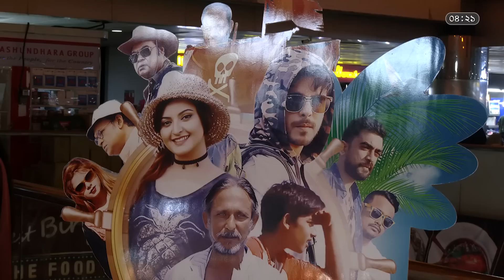‘নাতীর সিনেমা দেখতে ৫৩জন নিয়ে এসেছেন নানী’ | Adventure of Sundarban | Bangla Movie | Somoy TV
Somoy TV: t.ly/Se1z
Somoy TV Bulletin: t.ly/iqIq
Somoy Entertainment: t.ly/3dWC
Somoy Sports: t.ly/iASp
SOMOY TV ISLAMIC: t.ly/zU6a

Somoynews.tv: t.ly/Y7ab
খেলার সময়: t.ly/xJ5H
সময়ের গল্প: t.ly/EW3M
এ সময়ের বাণিজ্য : t.ly/m3ir

Groups:
Somoy TV (Official)✅: t.ly/ajiO
Somoy Entertainment✅: t.ly/8CLh
Somoy Business✅: t.ly/4xaJ